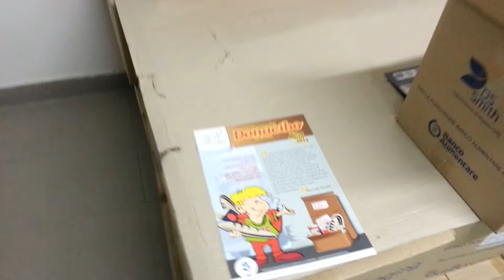Donacibo 2015 | Siamo andati a curiosare in magazzino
Ed ecco a voi il magazzino dell’associazione La Formica onlus che a Padova organizza il Donacibo. Damiano, presidente dell’associazione, ci guida tra gli scaffali e ci dà qualche suggerimento per la raccolta dei generi alimentari.

Donacibo si tiene, ogni anno dal 2007, nelle scuole di tutta Italia. Si svolge nel periodo pre-pasquale e dura un’intera settimana. L’iniziativa è coordinata dalla Federazione Nazionale Banchi di Solidarietà nelle scuole di ogni ordine e grado.

L’iniziativa intende educare i giovani alla solidarietà, riflettendo su problemi quali povertà ed indigenza, promuovere il cambio di atteggiamento nei confronti dello spreco di cibo e, soprattutto, promuovere la cultura del dono riconoscendo che tutto ci è dato e che la vita stessa è un dono.